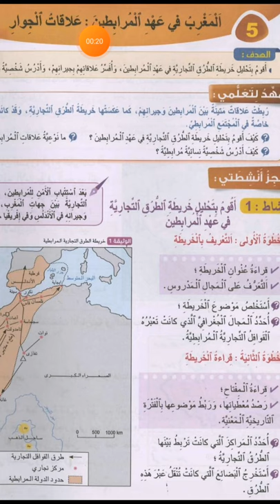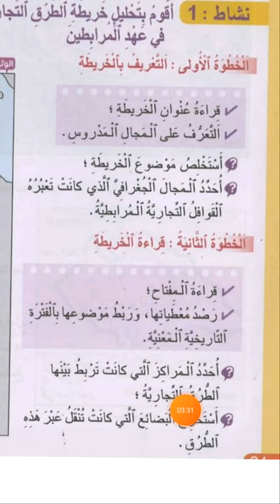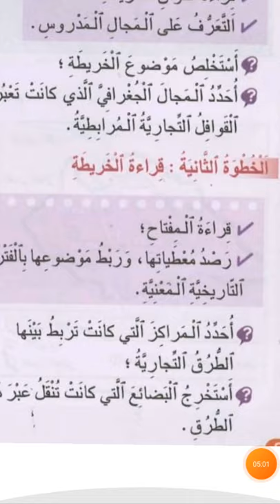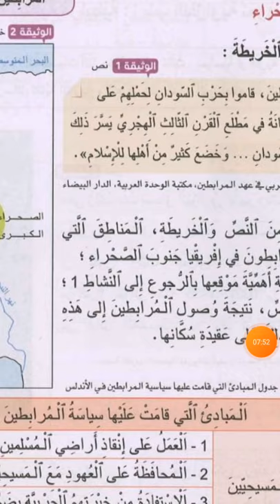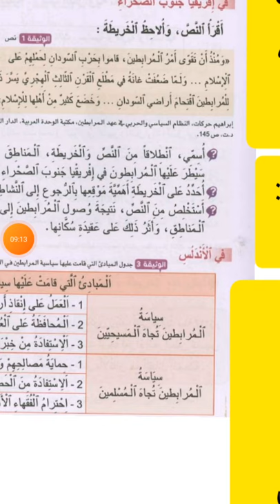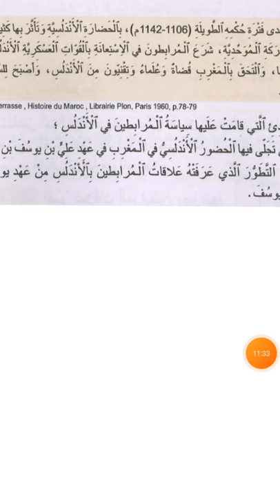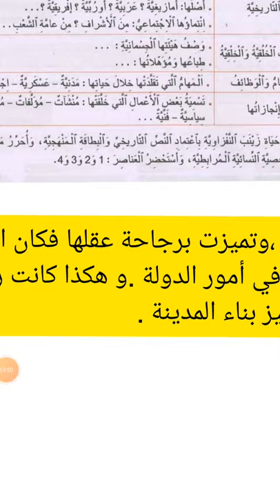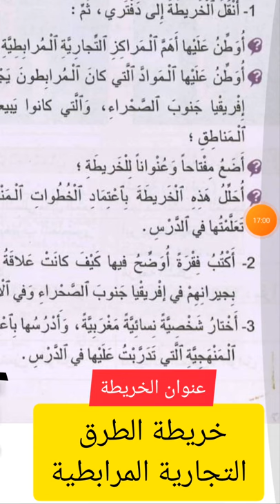المغرب في عهد المرابطين علاقات الجوار:القسم السادس ابتدائي الجديد في الاجتماعيات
الدرس الخامس التاريخ الجديد في الاجتماعيات القسم السادس ابتدائي
المغرب في عهد المرابطين علاقات الجوار
تعلم مع الأستاذ نعيم هي قناة تربوية وتعليمية جميع دروس المستويات الأول و الثاني و الثالث و الرابع و الخامس والسادس ابتدائي
دروس الإعدادي الثانوي  والثانوي التأهيلي الرياضيات اللغة العربية اللغة الفرنسية الاجتماعيات
lecteur grammaire conjugaison orthographe dictée production écrite lexique
1ére année primaire 2ème année primaire 3ème année primaire 4ème année primaire 5ème année primaire 6ème année primaire
les types des phrases  la phrase déclarative, affirmative interrogative exclamative imperative.
verbe s'accorde avec le sujet
féminin masculin